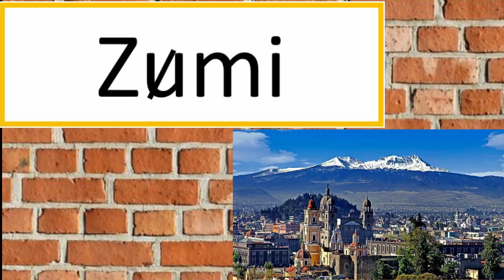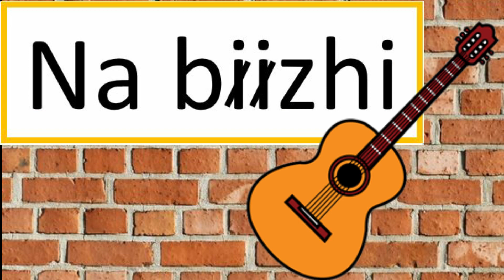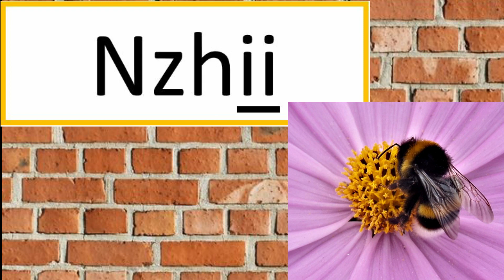Vestimenta Mazahua y Consonantes Compuestas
En este video les comparto el traje típico mazahua de la región de San Pedro de los Baños y les enseño la pronunciación de las consonantes compuestas.

Nos vemos la siguiente semana.